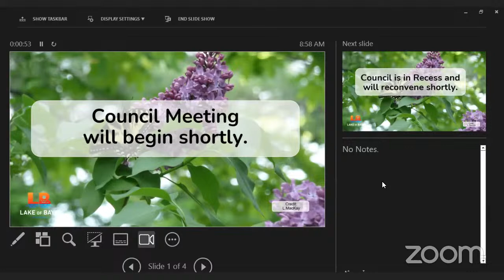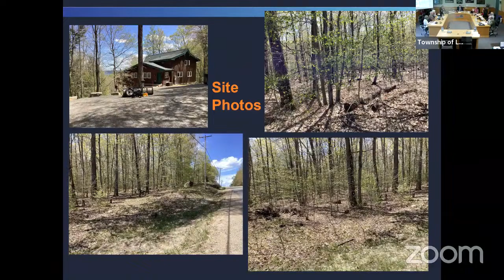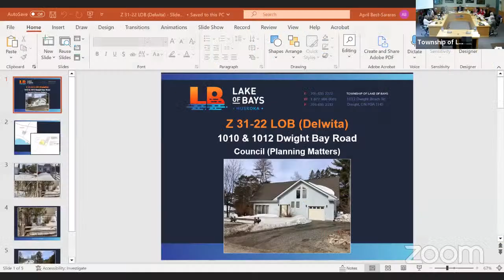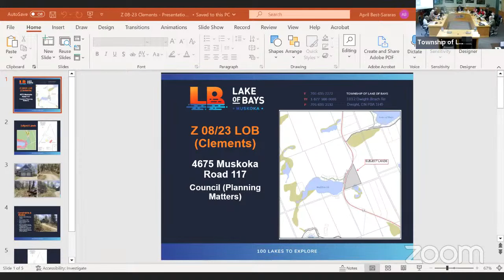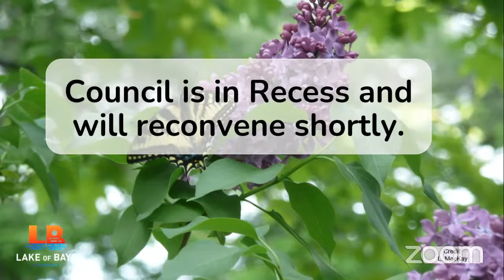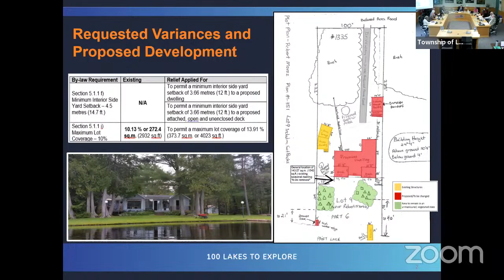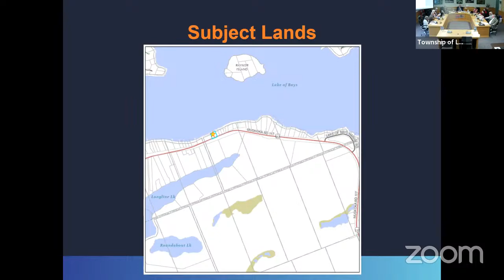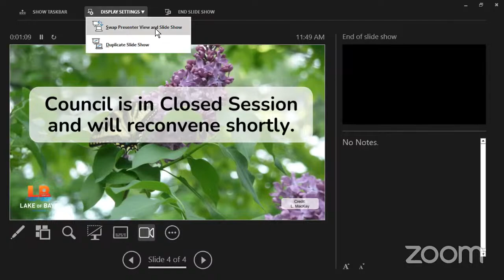May 30, 2023 - Committee of Adjustment & Council (Planning Matters) Meeting